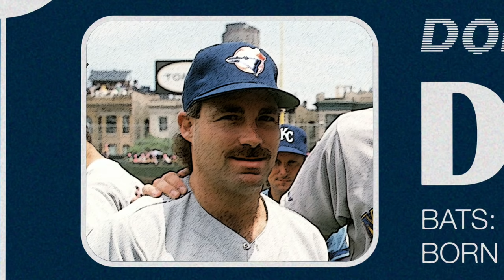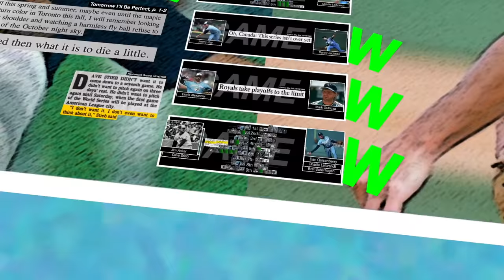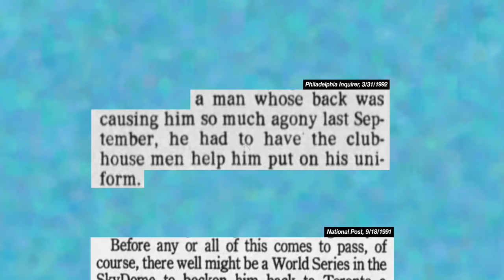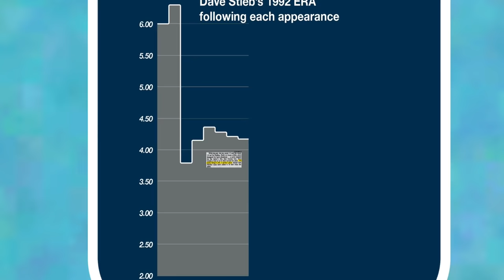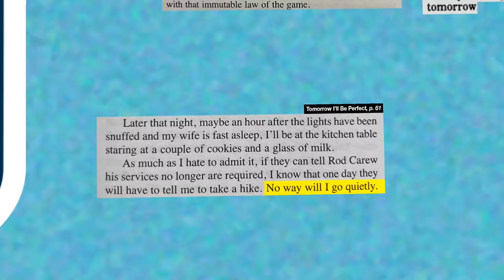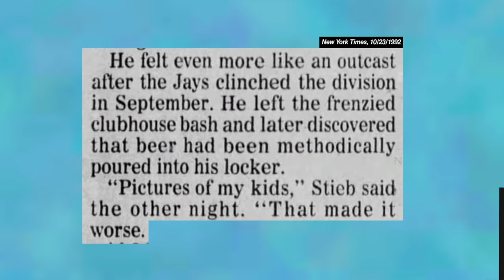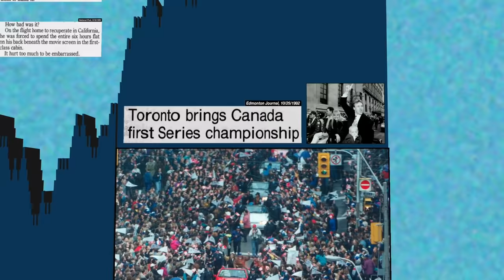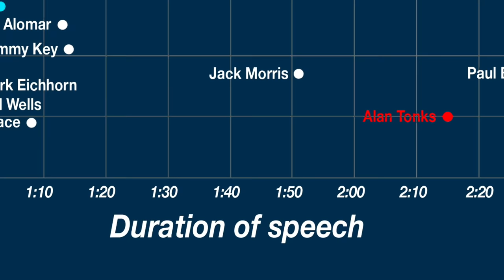One more afternoon | Captain Ahab: The Story of Dave Stieb, Part 4 | Dorktown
The end of Dave Stieb’s career was as poetic, fascinating, and shocking as the rest of it. To this day, we debate what it all meant, and where his legacy belongs. But long before he hung up his cleats, he told us how this would go. He would not go quietly. It would be loud.

Written and directed by Jon Bois
Written and produced by Alex Rubenstein

Correction(s):
• At 28:05, Larry Walker’s initial performance on the Hall of Fame ballot is reflected incorrectly, both on screen and in the voiceover. Walker actually received 20.3% of votes on his first ballot, not 10%.